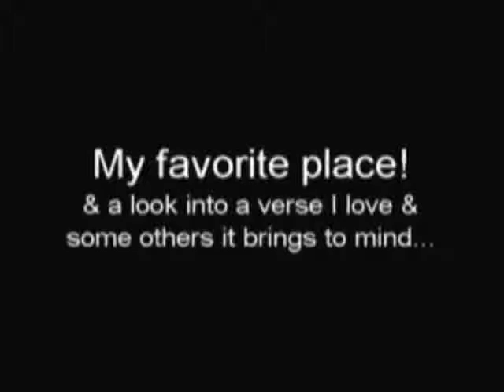SWAG, Scripture, & Saying Ummm (a lot lol)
So this was originally suppose to be my 1st entry, but the other trumpped it due to total odd hilarity... This is a response to the question of your fav verse and wearing swag lol! If you miss it there is a lot in here! I also said ummm a whole lot. i think I was really nervous or excited or something lol! I hope it isnt tooo boring! *HUG*